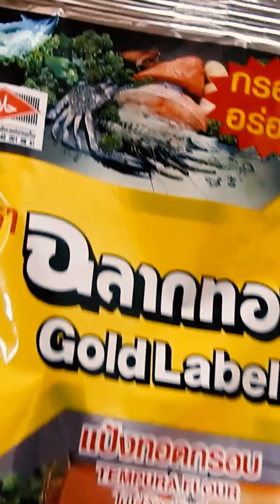cooking food compilation ep.2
Who has the heart will want to know about traditions from another country and he just wants to know more about that country. leave a Like​ to motivate me to make more than videos. but we appreciated your understanding!